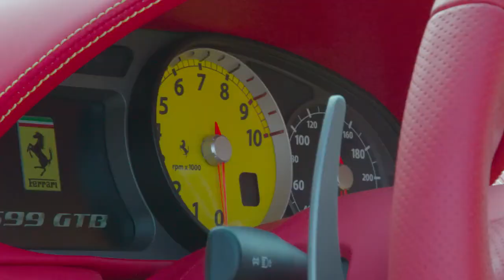Morning Octane from 17, October, 2015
Heart Burn Edition.  Our 2015 Season Finale at Pasadena City Hall from Saturday morning, October 17. Watch Corissa Furr meet the owners of Lamborghini Aventador, Ferrari LaFerrrari, and the Porsche 918 Spyder and see what makes them tick. Also, check out the "Ronald McDonald" Ferrari F99 - see it for yourself.